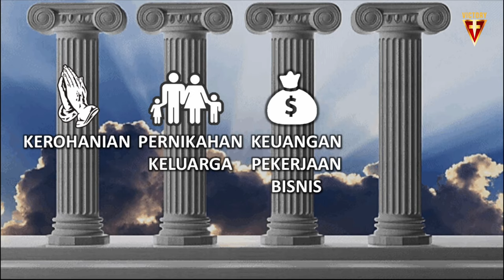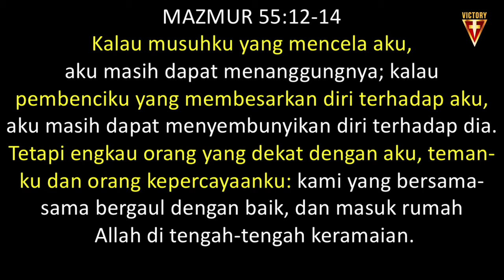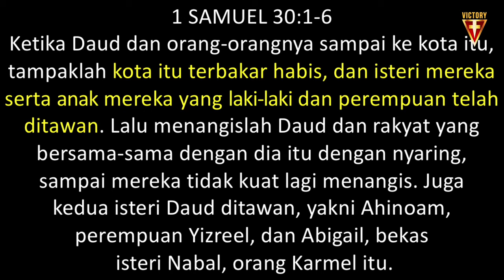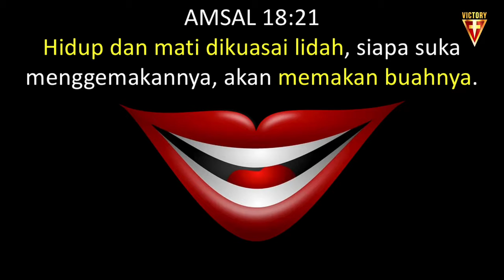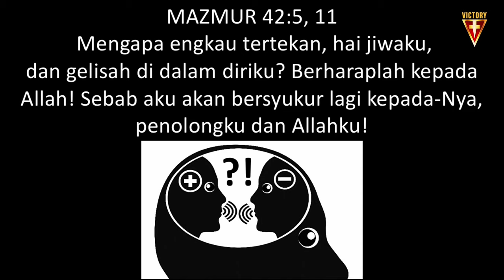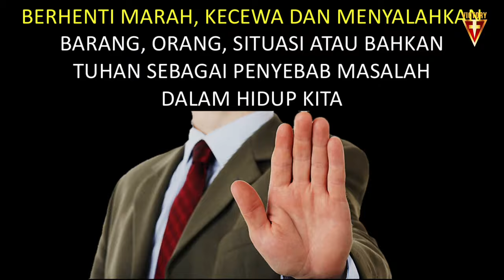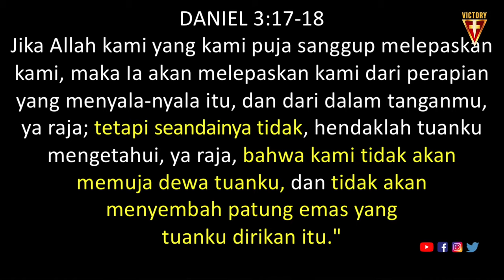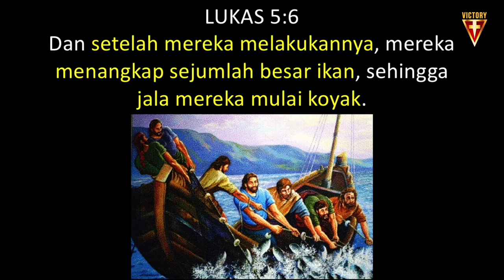Merubah Harapan menjadi Kenyataan - Ps. Donny Tompunu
Selamat datang di Channel Victory Church Indonesia (VCI),
Mari bertumbuh bersama dalam pengenalan kita akan Tuhan Yesus Kristus, menjadi umat pemenang didalam KASIH, KEBENARAN, dan KUASA Kerajaan Allah.